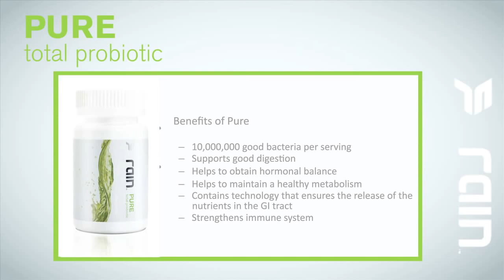Rain International Rain Pure Overview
Rain International Products - Rain PURE

Rain International have combined a robust profile of benefit heavy bacteria chosen carefully by their scientific advisory board to support your stomach in a plethora of ways, including prebiotics to feed each probiotic, increasing their effectiveness from nature;s finest places, plants and processes.

BENEFITS TO ENHANCE YOUR BODY

SUPPORTS HEALTHY DIGESTION

ENHANCES HEALTHY GUT FLORA

REDUCES INFLAMMATION IN YOUR GASTROINTESTINAL TRACT

NUTRITION’S BIGGEST FAN

PURE helps your digestive system function, which means your body can absorb and utilize more nutrients. This boosts the effectiveness of all the healthy things you eat, including seed nutrition.

A NATURAL SOOTHER

Discomfort in your gut can come from inflammation when you eat incorrectly. Introducing good bacteria can help reduce that inflammation, which will reduce discomfort and help you feel good.

OVERALL WELLBEING

Our nature-made probiotic aids digestion, boosts gut health, and increases overall wellbeing. The secret to happiness starts in your stomach, and your stomach’s happiness starts with Pure.

NUTRITION DERIVED FROM THE SOURCE OF LIFE: SEEDS

What is sowed , what is reaped. Everything in nature began with a seed. So that's where Rain International started and that's where they've stayed. They cold pressed Non GMO seeds extracting the condensed nutrients combined them to give you a supplement that is richly good for you and benefits your body in tons of ways.

Every seed has its own, unique nutrient and benefit profile that means there are thousands of possibilities to explore and create.

Independent Distributor
Rain International